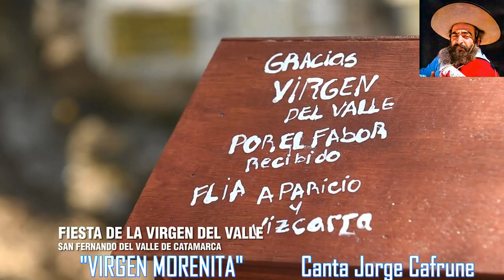"VIRGEN MORENITA" Hermoso Vals🎵 a "LA VIRGEN DEL VALLE DE CATAMARCA"🙏 Canta🎸Jorge Cafrune (Devoción)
"VIRGEN MORENITA" Hermoso Vals🎵 a "LA VIRGEN DEL VALLE DE CATAMARCA"🙏 (Argentina) Canta 🎸Jorge Cafrune FIESTA PATRONAL ver Biografía y Letra👇
Tema: "VIRGEN INDIA" (vals) Folklore Argentino (1950/70)
            I
Virgen Morenita
Virgen milagrosa
Virgen Morenita
Te lego mi cantar
"Son todos en el valle devotos de tus ruegos
Son todos peregrinos Señora del lugar"  BIS
            II
Virgen morenita
India fue tu cuna
Porque india Tú naciste por la gracia de Dios
"Así somos esclavos de tu bondad divina
Así somos esclavos de tu infinito amor" BIS
           CORO
Así será, Virgen mía
Mereces el respeto y la veneración
"Por eso yo te canto, te elevo mis plegarias
Y pido que escuches mis ruegos por favor" BIS
            III
Virgen Morenita
Santa Inmaculada
Oh Virgen de éste valle
Señora del lugar
"Tú gozas del respeto y cariño de tus hijos
Así los peregrinos te rezan en tu altar" BIS
               CORO

AUTOR: Los Hermanos Albarracín se iniciaron como dúo folklórico (1950),
En el Departamento Sanagasta de la Provincia de la Rioja, Argentina.

BIOGRAFÍA DEL CANTOR JORGE CAFRUNE
El artista folklórico Jorge Cafrune apodado "El Turco"
De barbada estampa Gaucha y gran magnetismo.
Nació el 8 de agosto de 1937 en Perico del Carmen, Jujuy (Argentina)
A los 17 años tuvo su primera guitarra, que aprendió a tocar con músicos locales.
Serio, barbado, de entonación clara y tonos bajos.
Falleció el 1 de febrero de 1978 con su caballo en trágico accidente.

HISTORIA DE LA VIRGEN DEL VALLE
Históricamente, María Santísima ayudó muchísimo a los indígenas, pero siempre buscando su conversión a la verdadera Fe e integración en la Civilización Cristiana.
Un bello ejemplo de ello lo constatamos en la historia de Nuestra Señora del Valle de Catamarca.
Cerca de 1542, los españoles comenzaron a civilizar el Valle de Catamarca, donde fueron se estableciendo sacerdotes y pobladores católicos, empeñados en hacer apostolado con los indios de la región, los calchaquíes.
Poco después de convertidos, éstos comenzaron a venerar una imagen de Nuestra Señora que se encontraba en la gruta de Ambato, cerca del poblado de Choya. Era una imagen de mármol, de 42 centímetros de altura, que representaba la Inmaculada Concepción.

LA APARICIÓN Y HALLAZGO DE LA VIRGEN DEL VALLE
La aparición de la venerada imagen de la Inmaculada Concepción, Nuestra Señora del Valle, tuvo lugar entre 1618 y 1620 en una gruta de Choya, Departamento Capital de la provincia de Catamarca, en el noroeste argentino.
El pueblo de Choya al que se hace mención en los antiguos documentos estaba situado a 1 km del actual homónimo. Formaban la población españoles encomenderos y pueblos originarios en su gran mayoría cristianos. Vivían de la labranza y del pastoreo. Un originario de los encomendados al servicio de Don Manuel de Salazar, un día percibió voces. Eran indiecitas que caminaban recelosas, temiendo que alguien las sorprendiera. Llevaban lámparas y flores de la montaña. Como era de noche regresó a los ranchos de Choya. A la mañana siguiente regresó al paraje, y dio con las huellas y encontró un sendero que, se veía, era muy transitado. Caminó 5 km, remontando la quebrada cuando a unos 7 m de altura apareció un nicho de piedra bien disimulado. Al fin del recodo de la quebrada había rústicos asientos, e incluso huellas de danzas.
Trepó al nicho y al fondo encontró una imagen. Era pequeñita, muy limpia, de rostro moreno y manos juntas. Después de varios meses y de estar seguro de su descubrimiento, le cuenta todo a su amo. Le dice que la veneraban, que estaba allí entre las piedras, que era morenita como los indios y que por eso la querían y que él también había aprendido a quererla.

EL SANTUARIO
Catedral de la Diócesis de Añatuya, dedicada a Nuestra Señora del Valle.
La Catedral basílica de Nuestra Señora del Valle se encuentra en el centro de San Fernando del Valle de Catamarca, ciudad capital de la Provincia de Catamarca.
Las festividades de la Virgen del Valle se realizan el 8 de diciembre de cada año, en coincidencia con el día de la Inmaculada Concepción de María, y el 2do domingo después de Pascuas.

🎬VÍDEO FULL HD 1080p y SONIDO HI FI
Editado con el "Don, el Talento que Jesucristo me Regaló" por: Isaias Villarreal, Siervo Escogido Real Sacerdocio de Dios Padre Eterno, Discípulo, Misionero, Soldado, y Testigo de Ntro Señor Jesucristo y del Espíritu Santo, en Honor a Ntra Madre La Santísima Inmaculada siempre Virgen María, Madre de toda La Santa Iglesia siendo la Primera Discípula y Servidora del Señor, Amén.

Les deseo de todo❤️Corazón que ésta Alabanza sea de Bendición y Felicidad para sus Almas.
🙏🕊️ LA PAZ DEL SEÑOR esté siempre con todos nosotros, AMÉN.